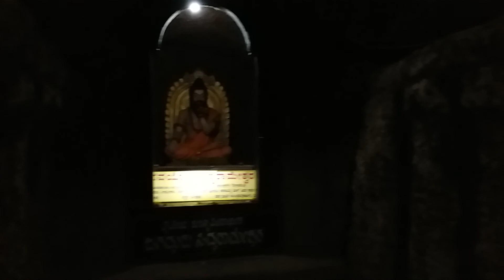Sharanara Gavi ~ Sharana's Cave, Basava Kalyana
This is a present day creation in honor of 12th Century Shiva Sharanas who had dedicated their lives for the well being of the society. This situated near the 108 feet statue of Basavanna. The cave is a series of tunnels in a massive laterite boulder.